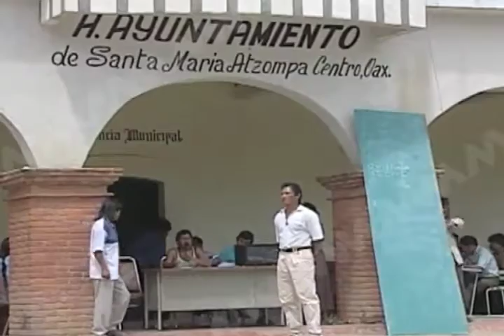Suspendieron dos procesos electorales por “usos y costumbres” ante falta de condiciones.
Dos de los 19 procesos electorales por “usos y costumbres” que se realizaron este domingo, fueron suspendidos ante la falta de condiciones que garantizaran su buen desarrollo, informó el director de Sistemas Normativos Internos del Instituto Estatal Electoral y de Participación Ciudadana de Oaxaca (IEEPCO), Daniel Pérez Montes.